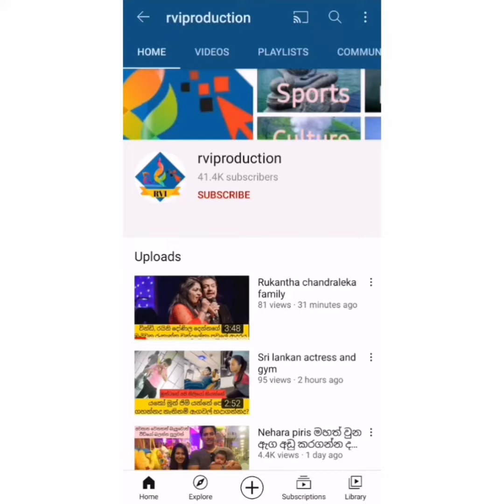පුංචි පැටවු ගොඩක් ඉන්න රාජපක්ෂ පවුලේ දරුවන්ගේ ආදරණීය කැදලි ලස්සන වෙන විදිහ